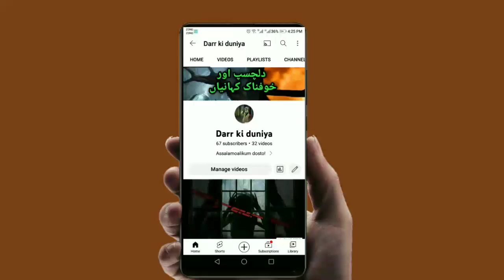Quater No. 313 | Urdu Hindi Horror Stories |Haunted House|@HorrorStories | Khofnak kahanian Official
If you have any kind of horror story so please Share your experience with us on our WhatsApp number

Summer SpeciaL Horror Stories Horror Stories in urdu
Haunted stories
haunted story
DarkFiles
Urdu Adudio Stories
Audio Stories
HorrorStories
Peranormal Attack
urducentervoice
scarypumpkin
wohkiahai
sajjadsaleemdiaries
mmtv hindikahaniya hindihorrorstories horrorandsuspensestoriesforyouth
reality tv
Pursrar dunia
Sayya
Cheekh
Belly animations
Bhootpasta
Fear Files
Anhoni
Aahat
Zee horror Show
AsaibZada
Collage Animated Horror Stories KhofnakKahaniyan VillagehorrorStories
UrduhorrorStories
Jinn Stories
Witch Stories
khoni Week
Khofnak Kahaniyan
Horror Stories
Ghost Stories
Witch Tales
Horror Dark Nights
Sachi Kahaniyan
Khoof
Village Horror Stories Naqabil.e.Faramosh Naqabil.e.faramosh Waqiyat in Urdu Bolti Kahaniyan Urdu Horror Stori social media handler